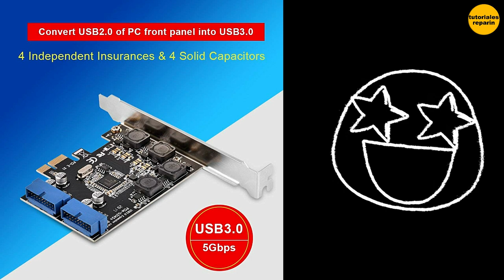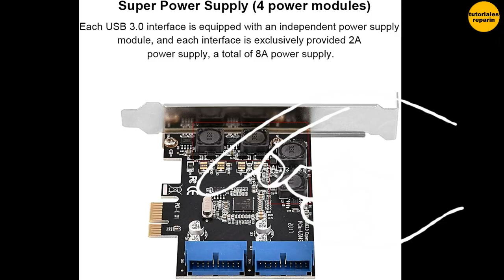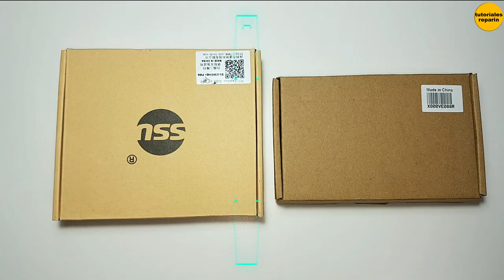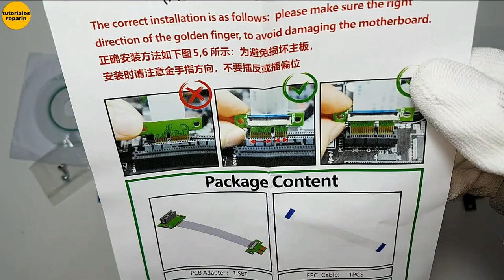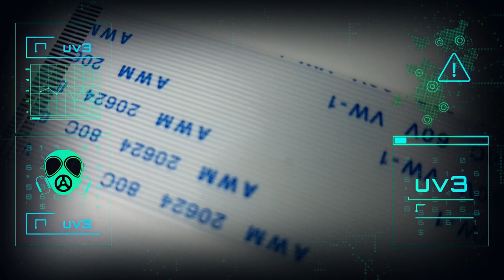🔴 Como instalar tarjeta Pci express a usb 3.0 + EXTENSOR PCI EXPRESS EXTENSION PCI E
🔴 Convierte tu vieja PC a entradas USB 3.0, esto para paneles frontales de PC 😱

➡️ Tarjeta PCI Express a dos USB 3.0 👇:

➡️ Soporte Vertical para tarjeta gráfica PCI-E 👇: